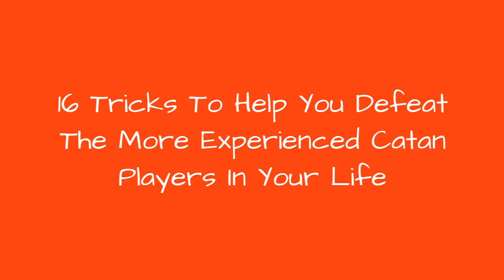16 Tricks To Help You Defeat The More Experienced Catan Players In Your Life 💎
When you're sitting on a meager five victory points, holding 10 sheep that you just can't unload, and watching your friend hit longest roadfor the Settlers of Catan win, you may wonder where you went wrong in life. While you can't go back and change all of your poor life decisions- like that time you drank the expired milk and spent the next two days in the bathroom -you can learn a few tricks to win your next game ofSettlers of Catan.Settlers of Catan is an award-winning board game created by German game designer Klaus Teuber which involves using resources to build settlements and cities on an island. Naturally, you want your society to be way better than the other ones, and therein lies the competition. You acquire victory points by building roads, armies, towns, and cities,and generally doing things that make a society look cool to its neighbors. All the while, you'll trade resources with said neighbors for mutual benefit.This list includes some Settlers of Catan strategies that will take your gameplay to the next level. The game has a few specific mechanics that you can take advantage of to gain an edge on the competition. Keep reading below and learn how to win at Settlers of Catan every time. And remember to lordvictoriesover your friends and family like the good sport that you are.
0:00 - Intro
0:00:08 - Don't Hoard
0:00:17 - Last to Place? Get a Port
0:00:28 - Box People Out
0:00:35 - Use the Robber as a Weapon
0:00:46 - Monopolize
0:00:56 - There Are Two Basic Strategies
0:01:07 - Choose Your Trading Partners Wisely
0:01:18 - Diversify Your Portfolio